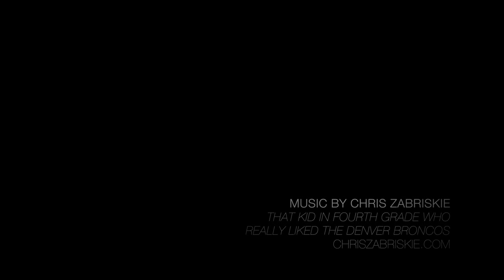FareStart: A Special Message from Our Students & Graduates